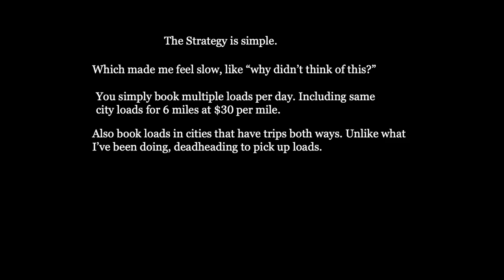How People are Making $800-$1200 a day By Double Booking on Amazon Relay!